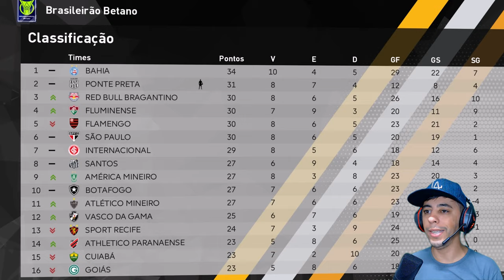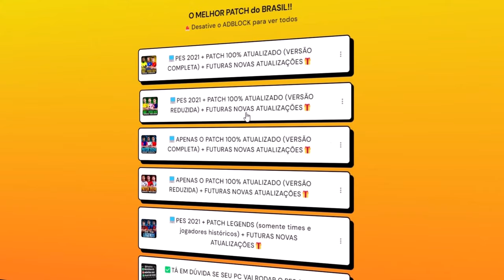PES 2021 com PATCH 100% ATUALIZADO - GABIGOL É DA PONTE!? ÚLTIMA OFERTA | Master League #39